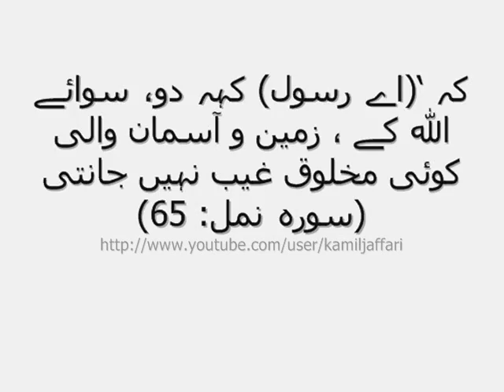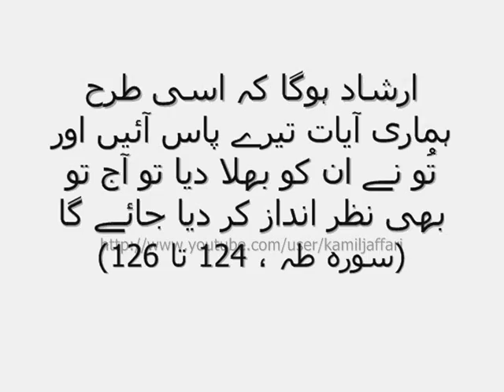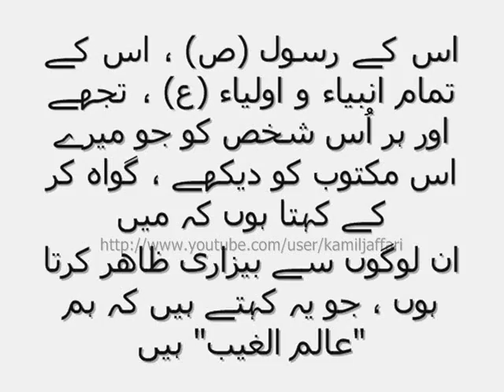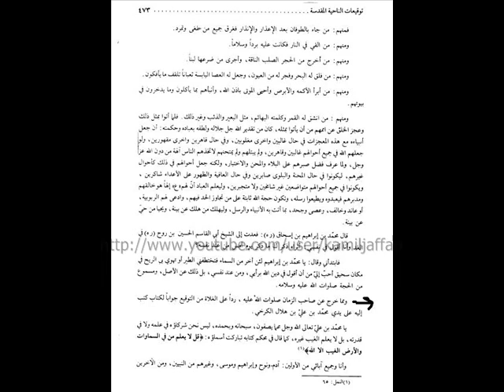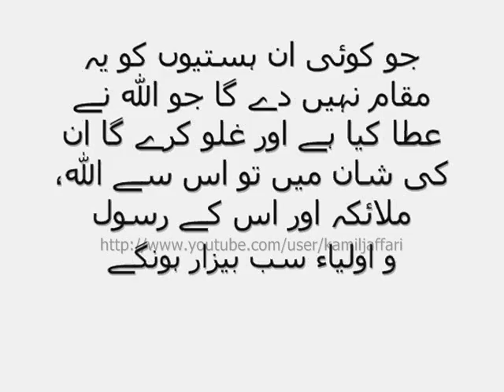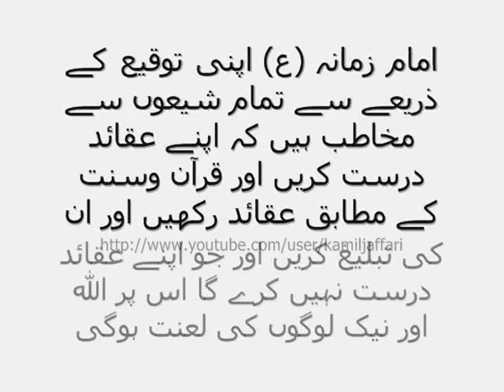Imam Mehdi [as] Against Ghulat - توقیع مبارک اور غلاۃ کا رد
اے محمد بن علی ! خداوند عالم ان تمام چیزوں سے بہت بزرگ و برتر ہے ، ہم نہ تو اس کے علم میں اس کے شریک ہیں اور نہ قدرت میں بلکہ اس(اللہ) کے سوا اور کوئی علم غیب نہیں جانتا جیسا کہ وہ اپنے کلام پاک میں ارشاد فرماتا ہے (اے رسول) کہہ دو ، سوائے اللہ کے ، زمین و آسمان والی کوئی مخلوق غیب نہیں جانتی ( سورہ نمل: 65). میں اور میرے تمام آباء اولین جیسے حضرت آدم و نوح وابراہیم و موسیٰٰ و وغیرہ اور آباء آخرین جیسے رسول اللہ (ص) و علی مرتضی (ع) اور دیگر آئمہ ھدیٰٰ (ع) جو میرے تک ہوئے ہیں سب کے سب اللہ عزوجل کے بندے ہیں . اللہ کا ارشاد ہے کہ جو شخص بھی میرے ذکر سے رو گردانی کرے گا ، اس کے لئے تنگ زندگی ہے اور ہم اسے قیامت کے دن اندھا محشور کریں گے اور وہ کہے گا کہ تو نے مجھے اندھا کیوں محشور کیا جب میں دنیا میں صاحب بصارت تھا، ارشاد ہوگا کہ اسی طرح ہماری آیات تیرے پاس آئیں اور تُُو نے ان کو بھلا دیا تو آج تو بھی نظر انداز کر دیا جائے گا (سورہ طہ ، 124 تا 126).اے محمد بن علی ! ہمیں جاہل ، احمق اور ایسے نام نہاد شیعوں نے جن کے دین و اعتقاد سے مچھر کا پر بھی زیادہ وزنی ہے ، بہت اذیت پہنچائی ہے . میں اُُس اللہ کو گواہ کرتا ہوں جس کے سوا کوئی معبود برحق نہیں ، اس کے رسول (ص) ، اس کے تمام انبیاء و اولیاء (ع) ، تجھے اور ہر اُُس شخص کو جو میرے اس مکتوب کو دیکھے ، گواہ کر کے کہتا ہوں کہ میں ,اللہ اور رسول (ص) کی بارگاہ میں ان لوگوں سے بیزاری ظاھر کرتا ہوں ، جو یہ کہتے ہیں کہ ہم "عالم الغیب" ہیں یا خدا کے ملک میں اس کے شریک ہیں. اسی طرح میں اس سے بھی بیزار ہوں جو ہمیں اس محل و مقام کے علاوہ جو اللہ نے ہمارے لئے منتخب کیا ہے اور اس کے لئے ہمیں پیدا کیا ہے ، کسی اور محل و مقام پر فائز سمجھتا ہے یا جو کچھ میں نے تمارے سامنے اپنے متعلق بیان کر دیا ہے ، اس سے تجاوز کرتا ہے اور میں تمھیں گواہ کرکے کہتا ہوں کہ جس شخص سے ہم بیزار ہو جائیں ، اس سے خدا ، اس کے ملائکہ اور اس کے رسول و اولیاء بھی بیزار ہو جاتے ہیں
میں اپنی اس توقیع کو تمھاری اور ہر اس آدمی کی گردن میں امانت قرار دیتا ہوں جو اسے سنے کہ وہ اسے ہمارے کسی شیعہ سے بھی پوشیدہ نہ کرے تاکہ میرے نام لیوا اس پر مطلع ہو سکیں ،شاید اس طرح اللہ ان کی تلافی کر دے اور وہ دین حق کی طرف لوٹ آئیں اور اس بات سے باز آ جائیں جس کے انجام کو نہیں جابتے . جو شخص بھی میری اس توقیع کو سن کر بھی اس عقیدہ پر کار بند نہ ہو جس کا میں نے حکم دیا ہے اور اس بد عقیدہ سے باز نہ آئے جس سے میں نے روکا ہے تو اس پر خدا اور اس کے تمام بر گزیدہ نیک بندوں کی لعنت ہو گی

احتجاج // طبرسی // ج 2 // ص 473 // طبع بیروت

بحار الانوار // مجلسی // ج 7 // ص 470 // کتاب الامہ // طبع قم ایران